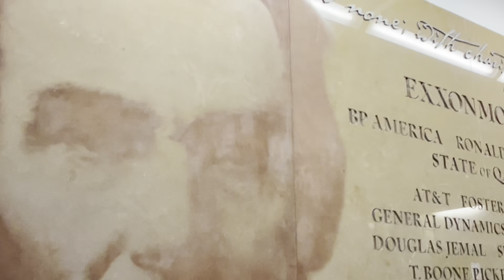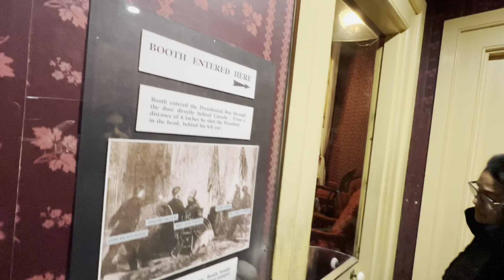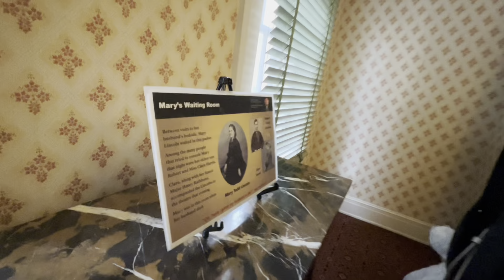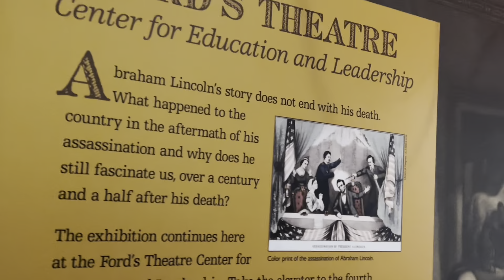VIAJE WDC 9 FORD THEATER